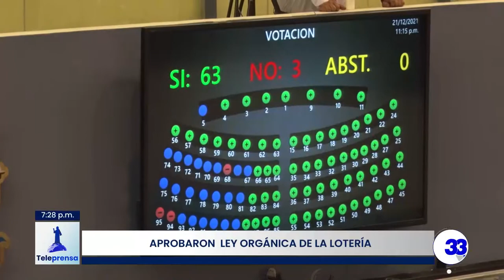Teleprensa33 | Aprobaron Ley Orgánica de la Lotería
Durante la sesión plenaria de ayer, los diputados de Nuevas Ideas aprobaron con 63 votos a favor la Ley Orgánica de la Lotería, la cual no había sido reformada desde 1960.